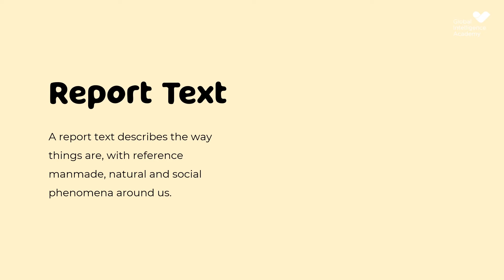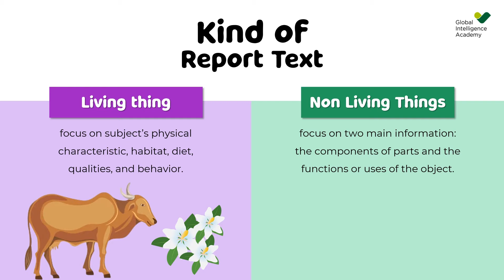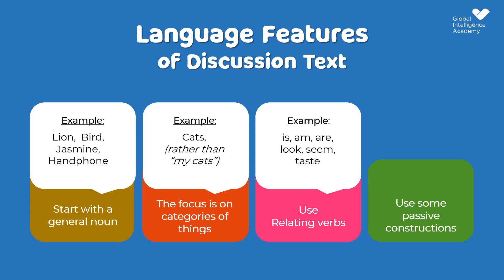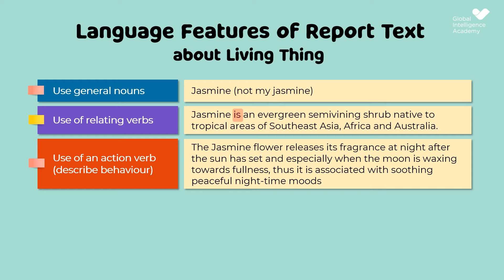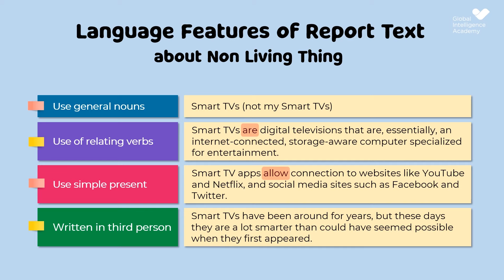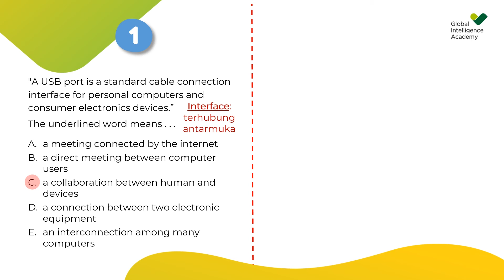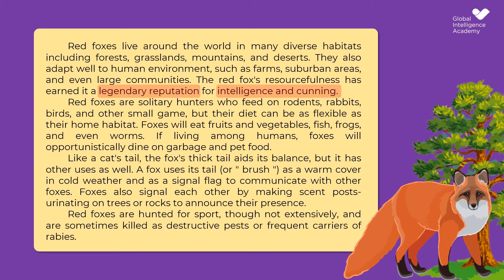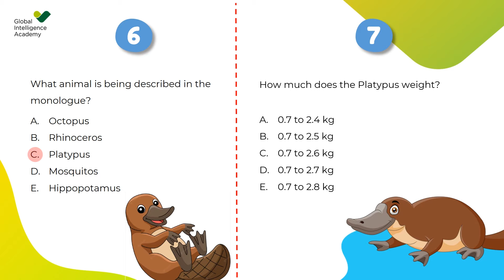BAHASA INGGRIS Kelas 10 - Report Text | GIA Academy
Cakupan Materi:
1. Defenition of Report Text
2. Type of Report Text
3. Purpose of Report Text
4. Kind of Report Text
5. Generic Structure of Report Text
6. Language Feature of Report Text
7. Example of Report Text about Living Thing
8. Example of Report Text about Non Living Thing
+ Contoh Soal dan Pembahasan

*Materi & Narator: Sitti Ayu Permatasari